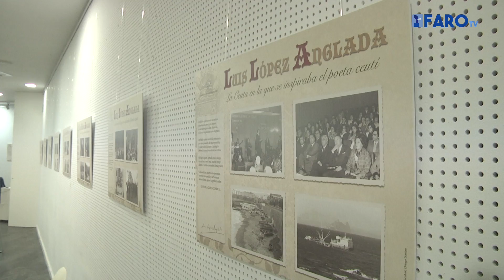Tarde de poesía, música y arte en honor a López Anglada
El Instituto de Estudios Ceutíes celebra la presentación del libro Treinta y Nueve Redondeles, un magnífico poemario de obras Luis López Anglada

Redacción y locución: Mayte Solán
Imagen y edición: Mauro Mancebo